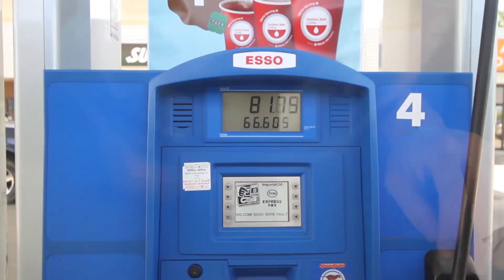Cardinals Pride Sundown Studio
Short video of our studio session with Jordan Valeriote at Sundown Studio . Our EP will be out on 12-18-12.